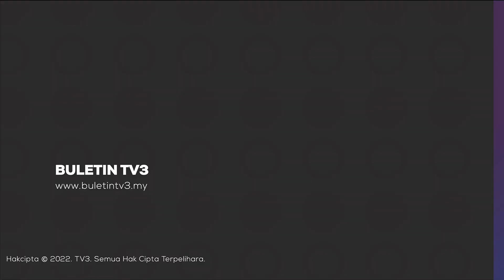KWSP | 71 Peratus Pencarum Tidak Cukup Wang Bersara - PM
Sebanyak 71 peratus atau lebih dua pertiga ahli yang aktif mencarum Kumpulan Wang Simpanan Pekerja (KWSP) berusia 55 tahun dan ke bawah, kini dalam situasi serius kerana jumlah dana mereka tidak mencukupi untuk bersara melebihi paras kemiskinan.